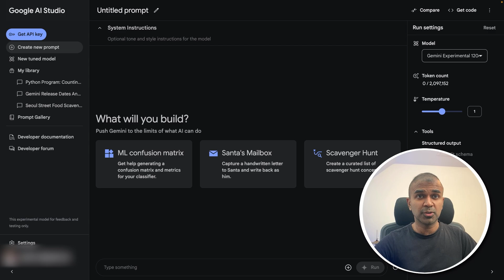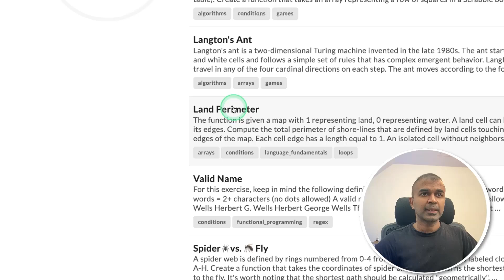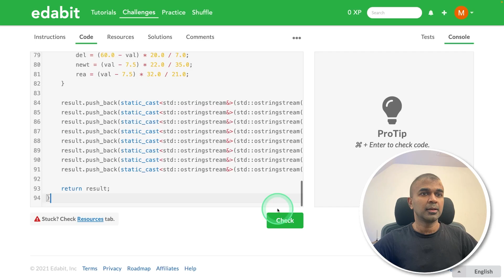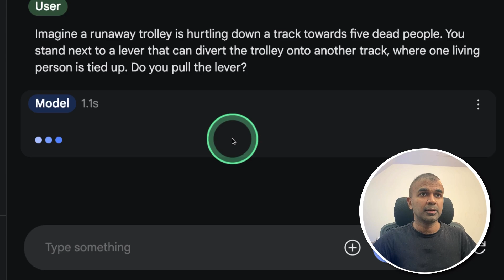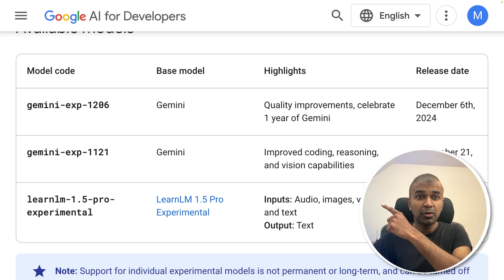Gemini Exp 1206 is the NEW KING of AI! (BEATS o1 and Sonnet)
🔥 NEW: Google's Experimental Gemini Model Released! Complete Testing & Analysis 🔥
Discover the groundbreaking capabilities of Google's latest Gemini experimental model, outperforming competitors with impressive benchmarks and unmatched pricing.

🎯 KEY HIGHLIGHTS:

#1 in Overall Ranking
#1 in Instruction Following
#2 in Live Bench Leaderboard
2M Token Context Length
Most Affordable Among Top Models

💻 FEATURES TESTED:
Programming Challenges (Python, JavaScript, C, C++)
Logical Reasoning
Misguided Attention Tests
Multi-turn Conversations
Creative Writing Capabilities

🛠️ TECHNICAL SPECIFICATIONS:
Available in Google AI Studio
Built-in Code Execution
Structured Output Support
Function Calling Capabilities
Advanced Context Understanding

⚡ PERFORMANCE METRICS:
High ELO Score
Superior Multi-turn Performance
Competitive Pricing Structure
Enhanced Creative Writing Skills
Robust Coding Capabilities

🎓 FREE RESOURCES:
AI Development Guides
Testing Frameworks
Performance Benchmarks
Implementation Tips

Share with fellow tech enthusiasts

Timestamp:
0:00 - New Gemini Experimental Model Introduction
1:11 - Programming Tests Begin
2:41 - Logical Reasoning Tests
3:27 - Misguided Attention Test
4:00 - Overall Performance Summary